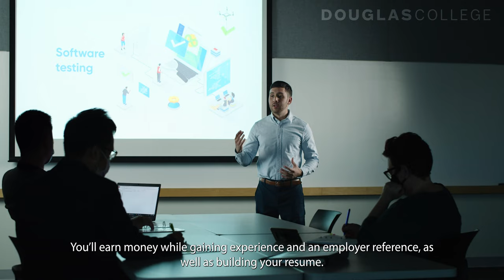Build your future with Co-operative Education at Douglas College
At Douglas College, you can do what you love and be good at it.

Douglas College is a leader in post-secondary education. With two centrally-located campuses in New Westminster and Coquitlam, we offer Bachelor's Degrees, Post-Degree Programs, Diplomas and Certificates, as well as over 500 university transfer courses and more than 40 career programs.